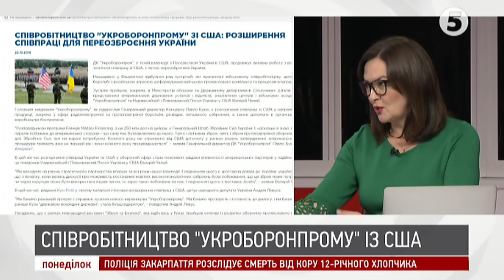Інноваційні розробки Укроборонпром | Сергій Омельченко: ексклюзивне інтерв'ю | Інфовечір 29.10.2018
Сергій Омельченко - перший заступник генерального директора ДК